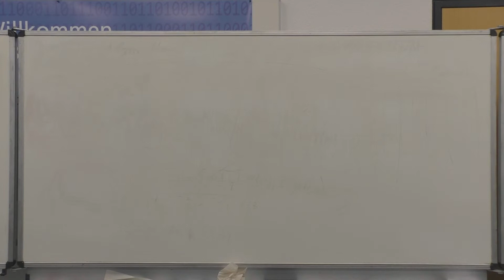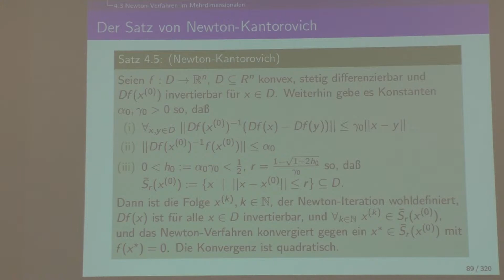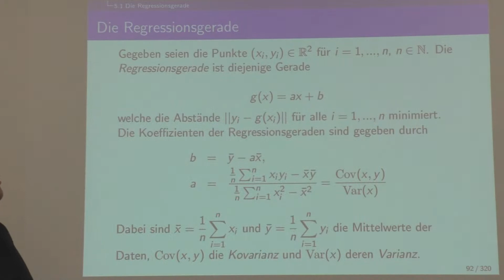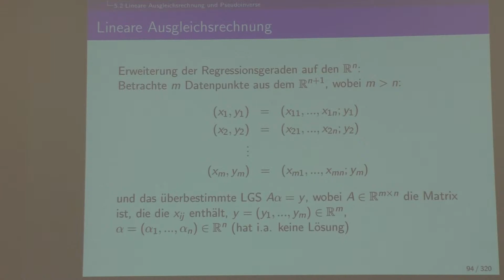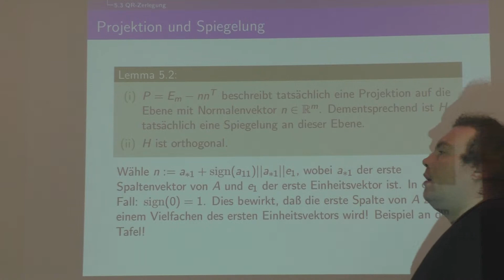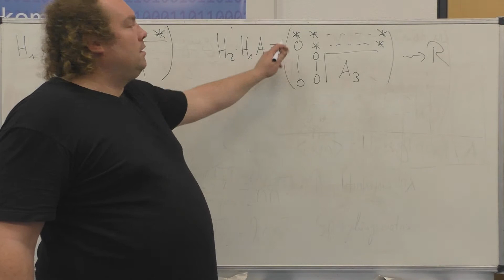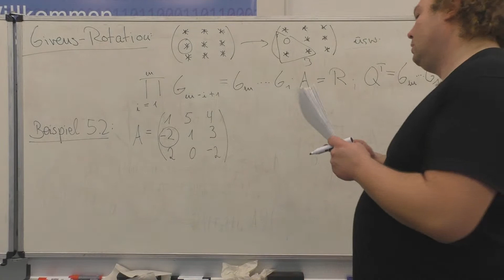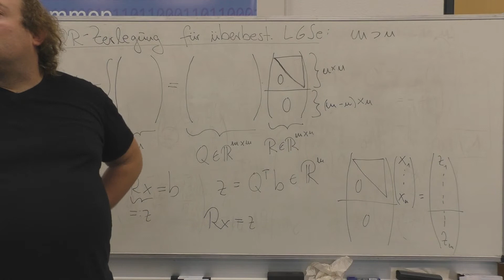Numerik 1, Vorlesung 7 (Lineare Ausgleichsrechnung, QR-Zerlegung)